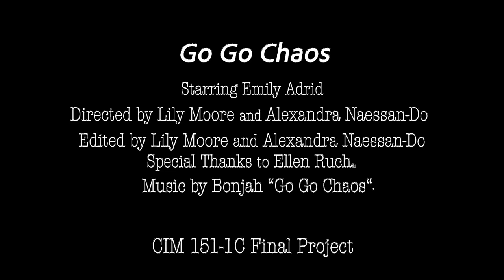Go Go Chaos-Bonjah Film Project